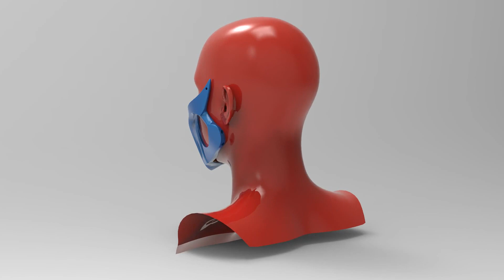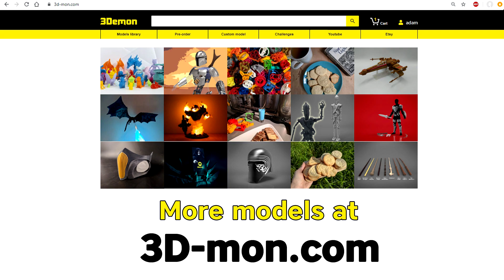How to make a mask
Breathing Mask With HEPA Filter

This is a wearable mask that uses vacuum bag HEPA filters. Have a look at the post printing section for more information. At 100% scale the mask is made for the average head width of 155 mm. You can scale it how you want to make it fit better, don't forget to scale all the parts the same.

Cut out pieces of a HEPA filter vacuum cleaner bag and snap them into the breathing openings. Seal the edges of the mask with EPDM window seal (a 60 cm long strip should be enough) for good airtight adhesion. Then just thread elastic bands through the 4 holes to hold it on your face. Each person's face shape is different so you might need to scale the mask a bit or use a double layer of the window sealer in some places.